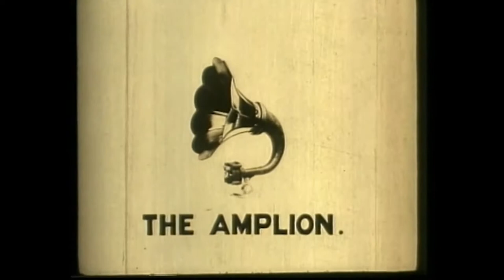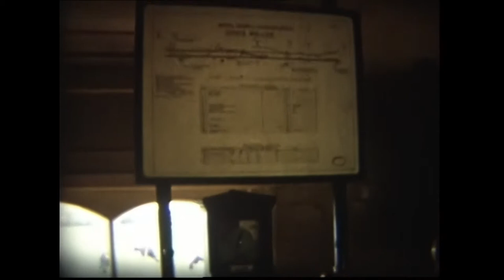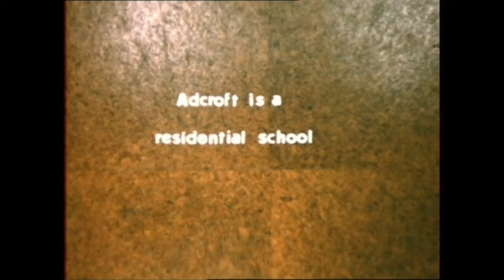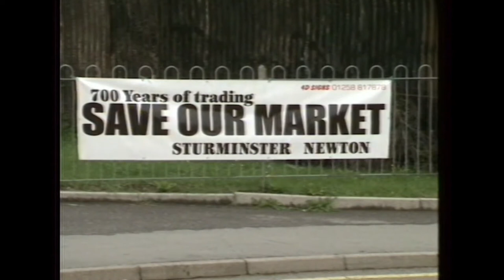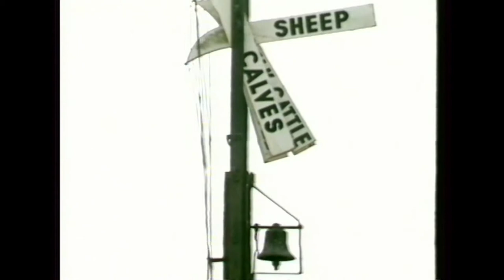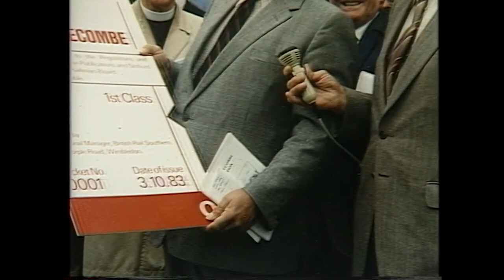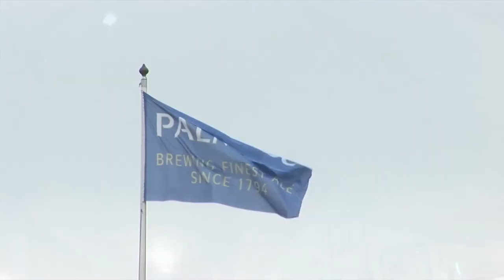Windrose Rural Media trust - Our Work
This film illustrates the breadth of work undertaken by Windrose Rural Media Trust and includes examples from its film archive, radio and audio work along with new video productions reflecting the changing lives of people living and working in Wessex.

The film was originally produced for the Heritage Lottery Fund as part of Windrose's successful bid to carry out a major three year project, in partnership with Dorset History Centre, involving the digitisation of the film archive, as well as outreach work ranging from new film shows to supporting people with dementia.